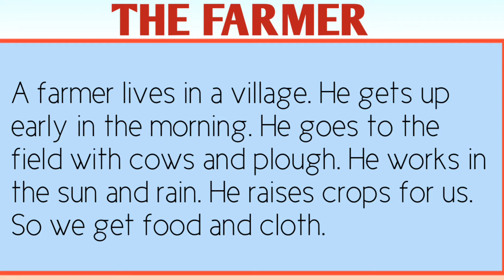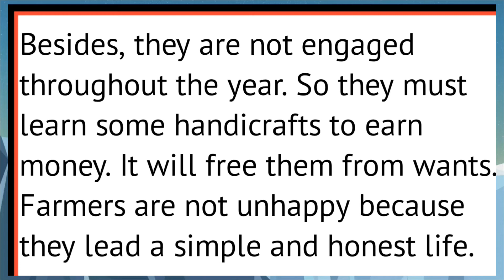Write a short essay on farmer, write an essay on indian farmer, paragraph on the farmer, farmer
Write a short essay on farmer, write an essay on indian farmer, paragraph on the farmer, essay on farmer life in English

Hello everyone, today video is about a paragraph or essay on FARMER.

Content I COVER :-

Write a short essay on farmer

Write an essay on indian farmer

Paragraph on the farmer

Essay on farmer life in English

 Paragraph on indian farmer

Essay on our farmer

 10 lines essay on farmer in english

 Paragraph on farmer life

The farmer essay on English

 A farmer paragraph

   Farmer

***Buy online books to improve your Studies (cheap prices) **

Spoken English book

Paragraph writing books

Letter writing books

English grammar book

My personal gadget

My phone

My mic

My camera:--

My laptop

Pixels lab
Kinemaster
Background music (YouTube library)

                  **ABOUT US **

My name is SM and welcome to our "ENGLISH EDUCATION" YouTube channel. Every student come and join us, we promise you to deliver quality education, mentoring you be with your preparation for 8-10th, 11th, 12th board exam. We also guide you as our family members like brothers and sisters.

the video is for educational purposes only copyright disclaimer under section 107 of the copyright act 1976 allowance is made for '' fair use '' for purposes such as critism, comment, news reporting, teaching, scholarship and research.